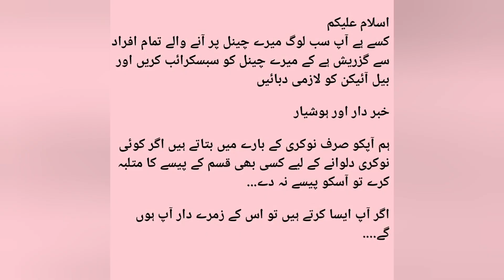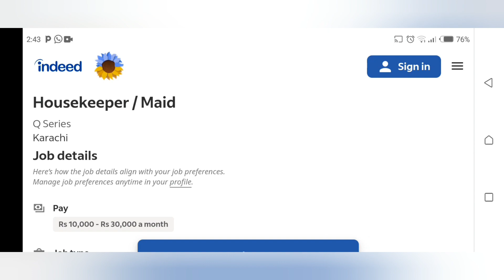Maid Job | Housekeeper Job | Indeed Job Search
ASSALAMOALIKUM My name is ovais in this video i'm telling you about latest job vacancy 2022

housekeeper
housekeeper job
housekeeper salary
housekeeper interview questions and answers
housekeeper interview
housekeeper wages
housekeeper job indian
housekeeper job seeker
housekeeper job sinhala
housekeeper hotel job
housekeeping job
housekeeper jobs hotel
how to get a housekeeper job
housekeeper job australia
hotel housekeeper
housekeeper cleaning
housekeeper cleaning tips
housekeeper jobs uk
hotel housekeeper jobs
job seeker
job
house maid job
maid job
maids
house maid job for woman
part time job
job video
molly maid jobs
merry maids cleaning
maids dubai
how to manage a house maid job
online job
house work job
dubai maids
how to manage your house maid job in singapore
maids in dubai looking for jobs
how to manage a house maid job responsibilities
veetu velai job in chennai
company mein job
women's today job
online job profile
job search
indeed job search
job search tips
job search indeed
indeed
job search advice
job search strategies
job search tools
how to job search
indeed jobs
tips on job search
indeed job search tips
indeed job
job search techniques
job seeker
job search on indeed
how to master your job search

Jobsmedia